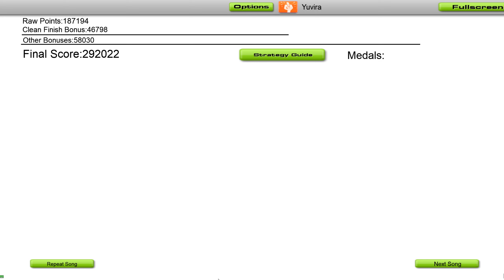[PME] Audiosurf: Daeya - Sanctuary Garden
SR: 1715